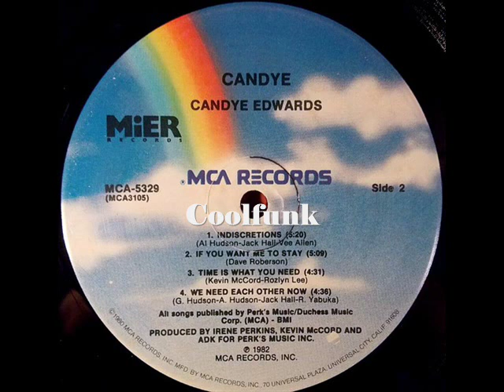Candye Edwards - Indiscretions (1982)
Indiscretions (1982)